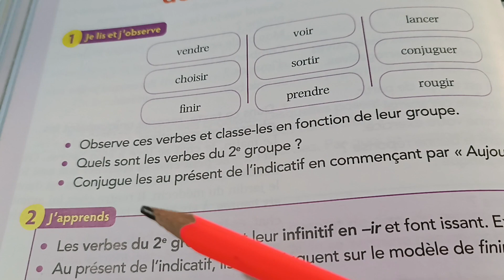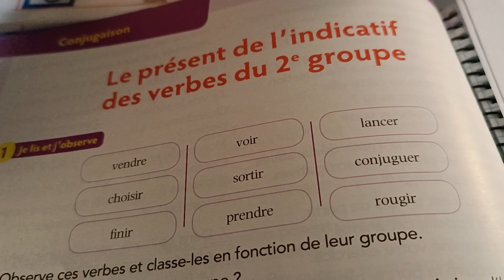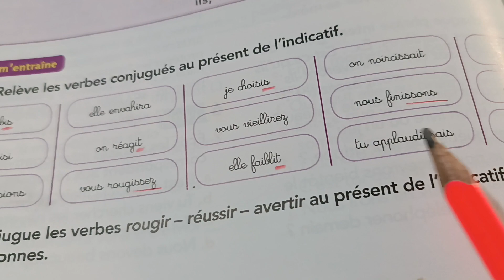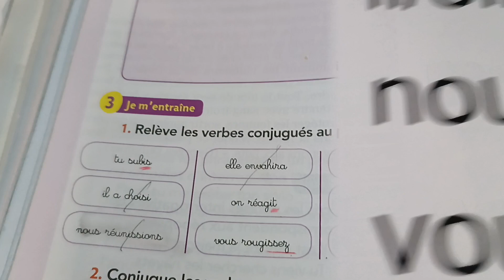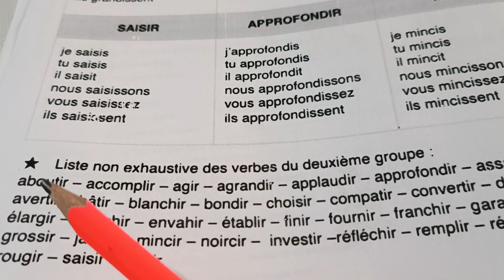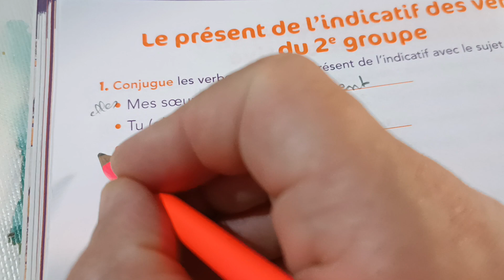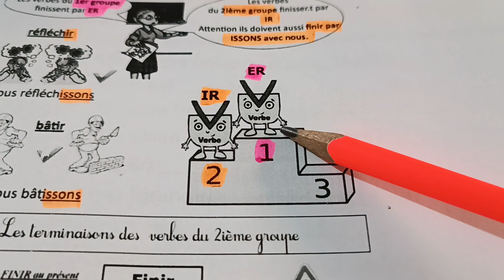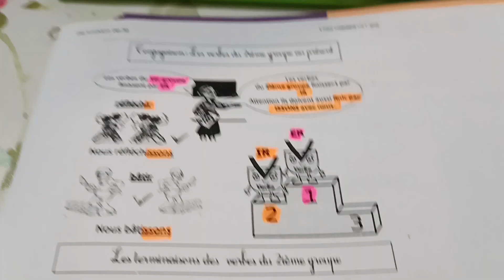ConjugaisonLe présent de l'indicatif des verbes du 2e groupe.Le nouveau vivre le français CM1 p84/74